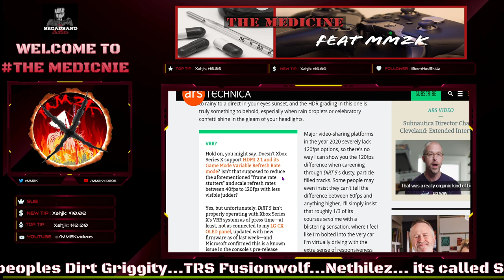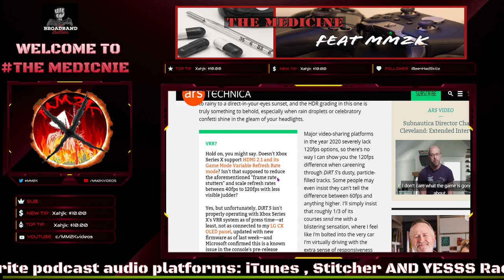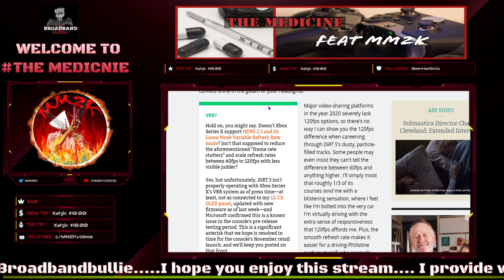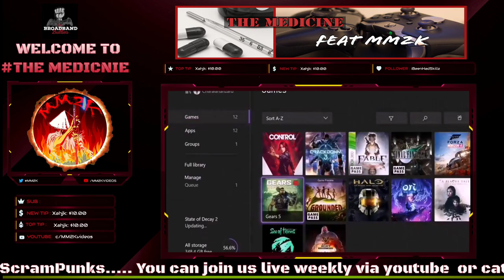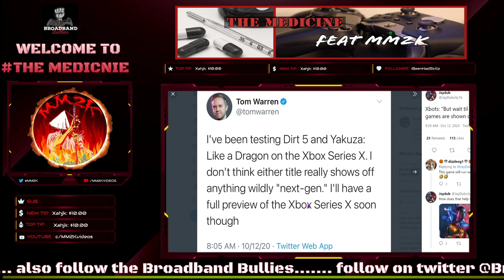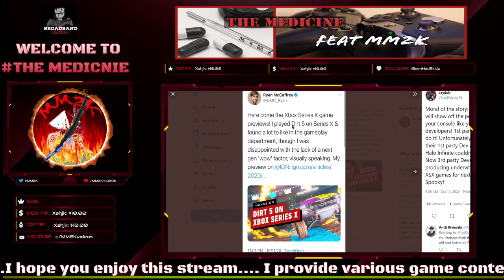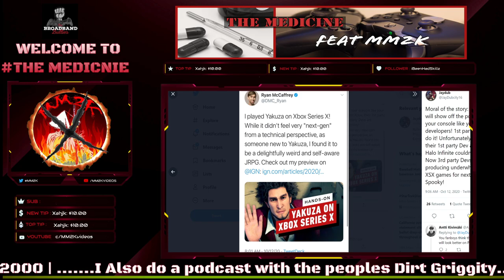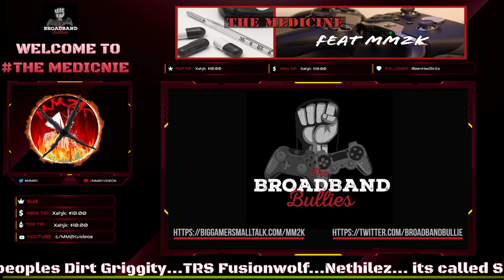WOW - Underwhelming Xbox Series X demo leaves a BLACK EYE on next gen!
DESCRIPTION:

Enjoy the latest video from MMK: WoW - Underwhelming Xbox Series X demo leaves a BLACK EYE on next gen! TheMedicine.